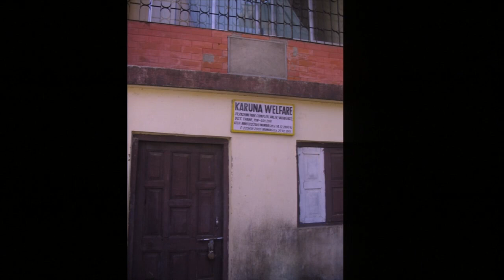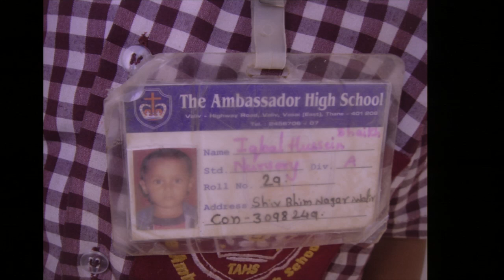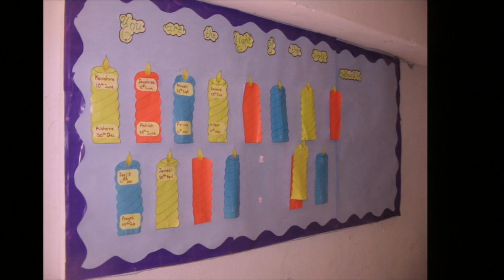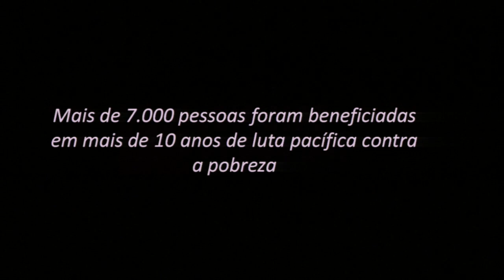Jaume Sanllorente en el Congreso "Lo que de verdad importa". Oporto 2016. | Sonrisas de Bombay